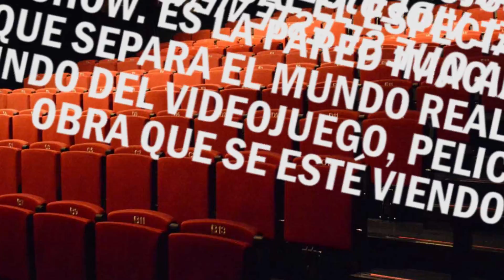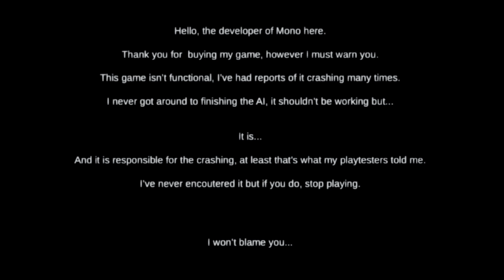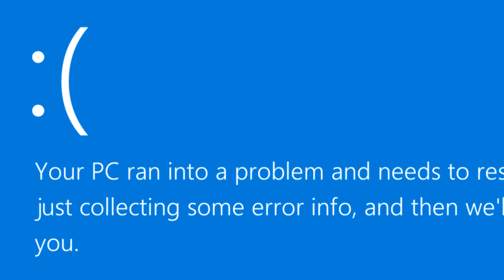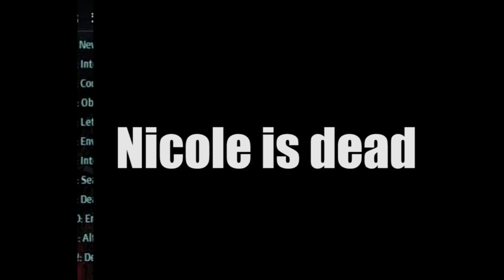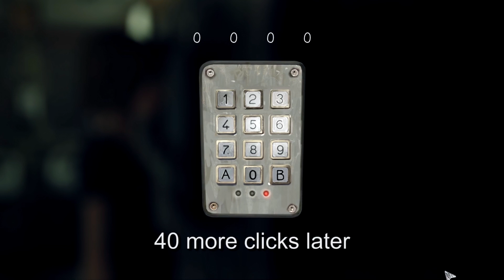4 JUEGOS QUE ROMPEN LA CUARTA PARED #3